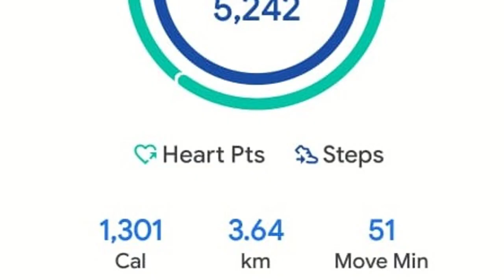Unlock 1.0 Weight loss Challenge Week 2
Weight loss challenge is creating wonders. All the participants are amazingly changing their lifestyle and in this odd time they are still able to make it Healthy!

Here is a quick glimpse of what we have achieved in just 3 days.